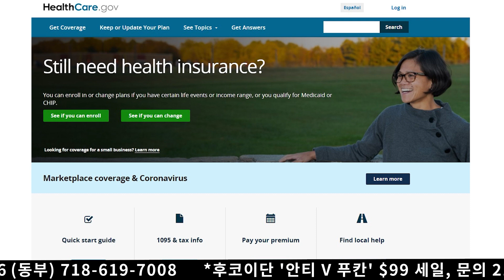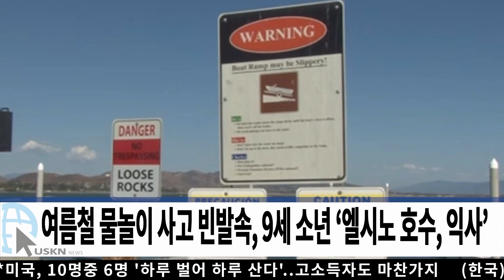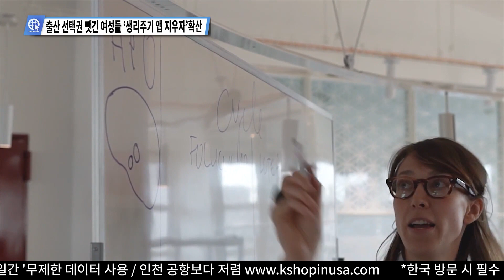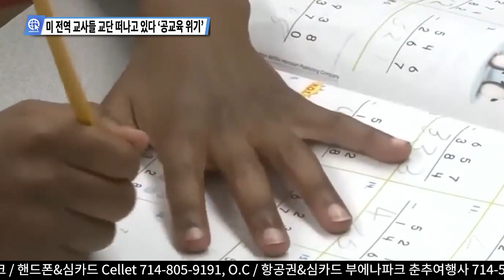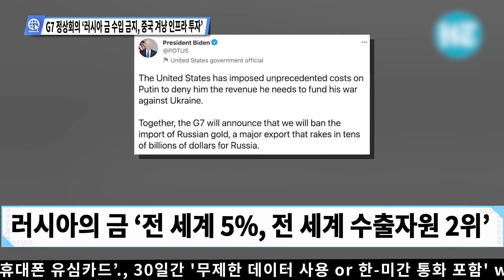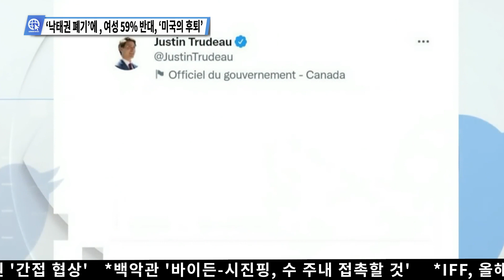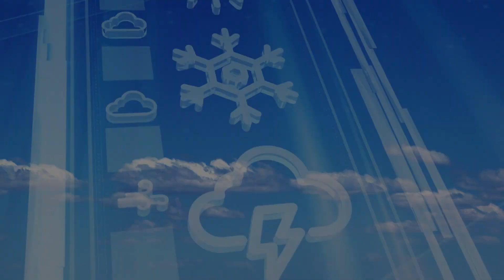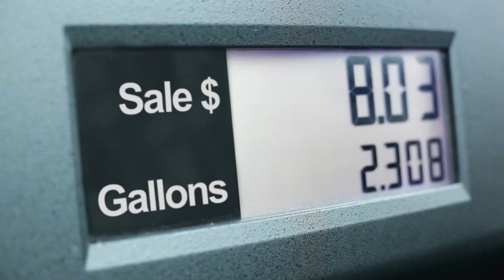[FULL] USKN 미국뉴스 06월 27일 22년 월요일